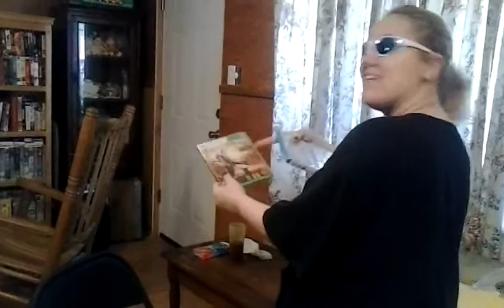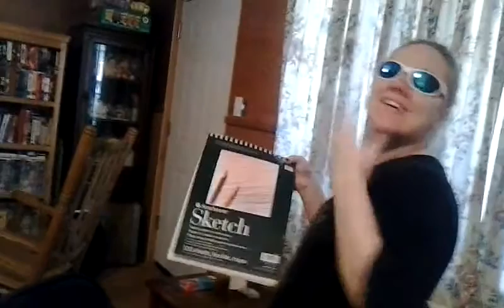ASL: Lisha - Happy Birthday To Day To You Too!